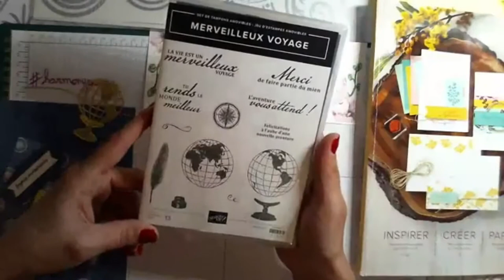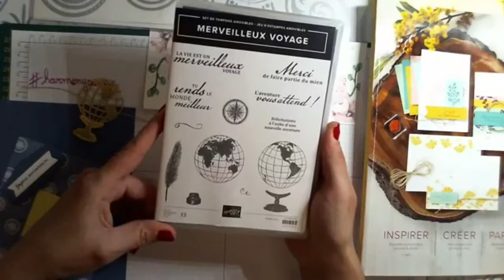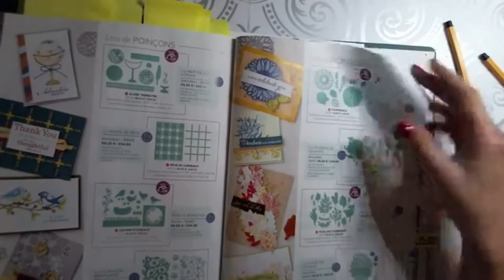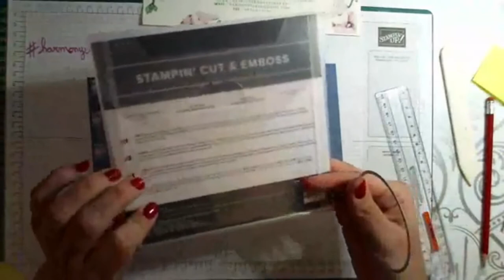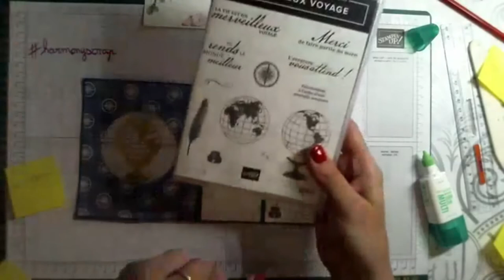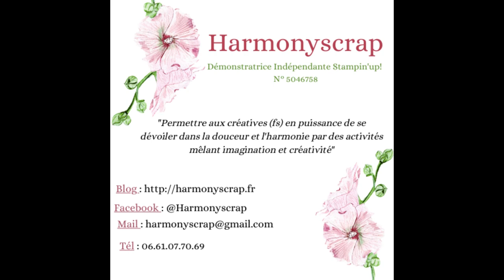Replay Facebook Live #10 La carte pop up Tour du Globe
Matériel nécessaire pour ce projet :
 Structure de la carte :
Papier uni :
25 x 14 cm
Déco extérieure face avant de la carte :
11,5 x 13,5 cm
Déco intérieure de la carte
Papier design (possibilité de mettre de l’uni):
6 x 13,6 cm
5 x 13,6 cm
Déco extérieure arrière de la carte
Papier murmure blanc
6 x 13,6 cm
5 x 13,6 cm
Pour la partie pop-up
Die (poinçon) cercle diam 7,3 cm (possibilité de dessiner le cercle au compas et de le découper aux ciseaux et/ou au cutter).
Au choix : ficelle très fine (11,5 cm) ou une bande de pochette transparente de classeur (par exemple) 2 x 11,5 cm
Embellissements, tampons au choix, ruban…
colle, massicot, ciseaux, plioir,  cutter, poinçons, big shot, double face etc…

Take care!